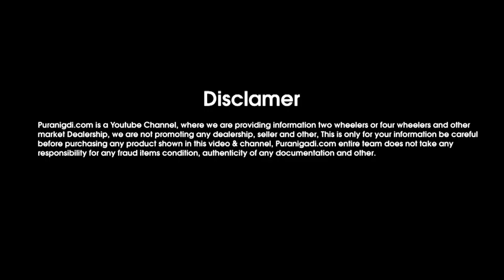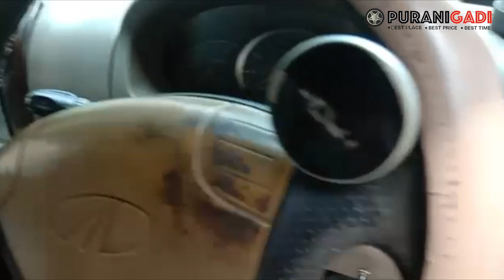Rs.1 लाख का सीधा फायदा Mahindra Scorpio पर, आज ही ख़रीदे | Second hand Scorpio Car for Sale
PuraniGadi || Rs.1 लाख का सीधा फायदा Mahindra Scorpio पर, आज ही ख़रीदे | Second hand Scorpio Car for Sale